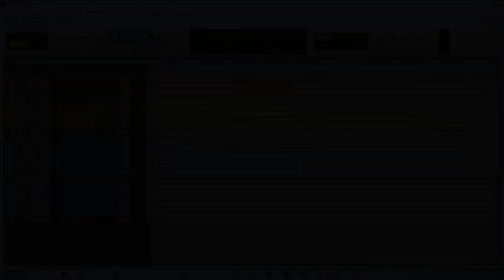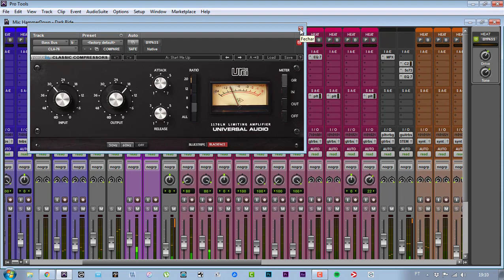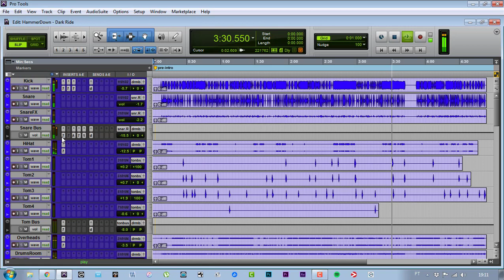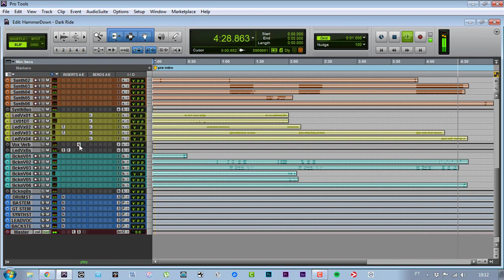Dark Ride - Hammer Down (Mixagem Adriano Camargo